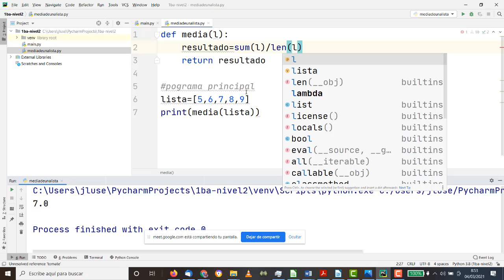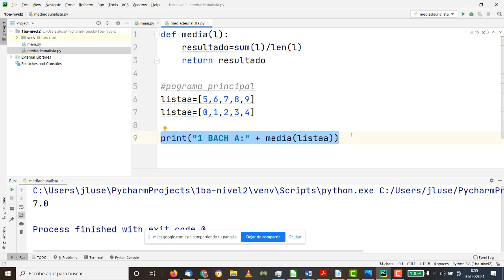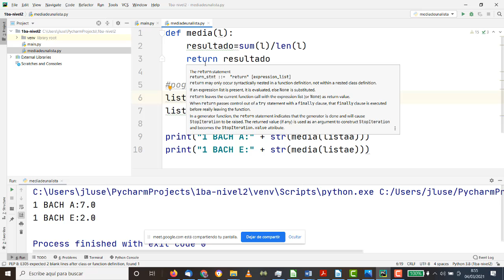Media de una lista y variables Python TIC ESO Bachillerato IES Monterroso